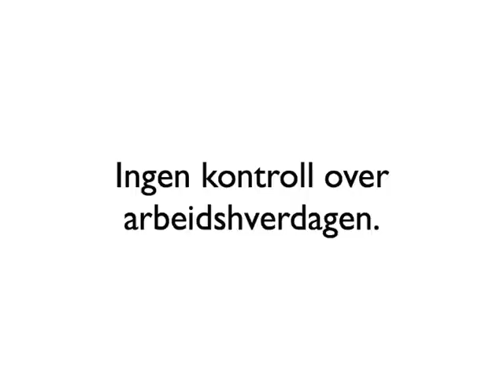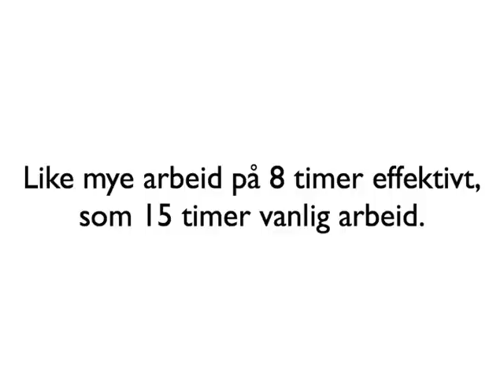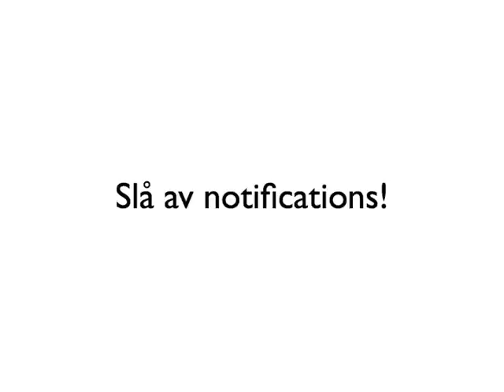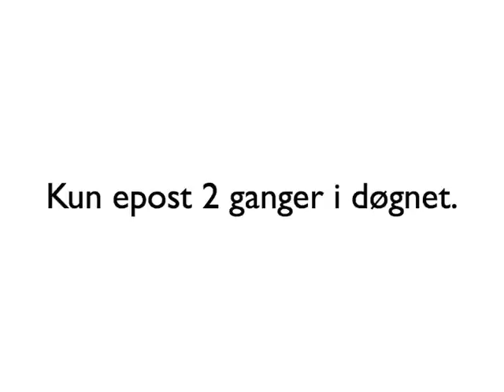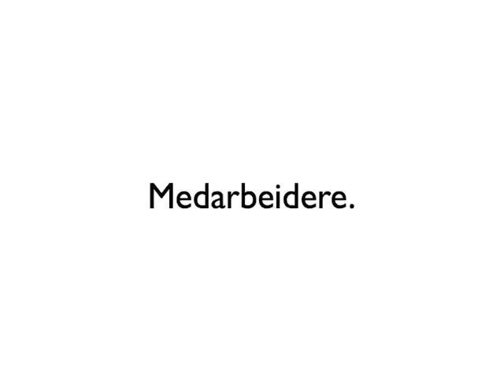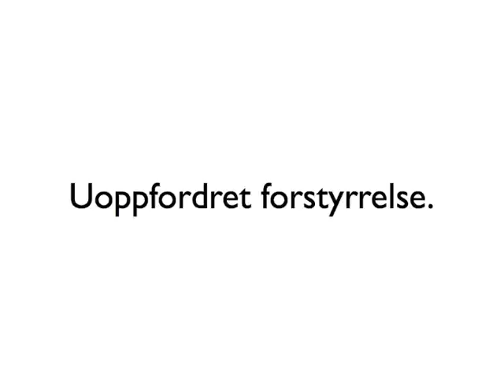Foredrag - Hvordan skape en bedre arbeidshverdag?